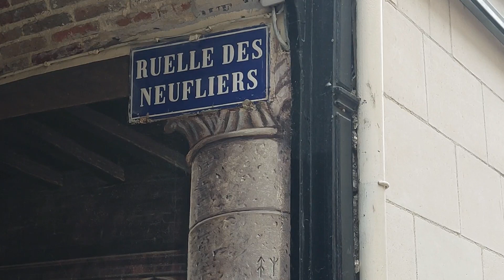Balade en Picardie : Laon, un petit bijou médiéval à découvrir !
Dans cette vidéo je vous embarque avec moi pour une visite éclaire de la ville haute, citée médiévale et royale de Laon situé dans les hauts de France, en Picardie et plus précisément dans l'Aisne.
Bonne visite, j'espère vous donner envie de vous y arrêter car cela vaut le détour.

Cher public, cette vidéo est un divertissement gratuit que je vous offre avec joie.
Elle a  cependant nécessité les étapes suivantes :
- écriture
- tournage,
- dérushage,
- montage,
- mise en ligne.

Le temps de visionnage pour vous est de 4 minutes  mais de travail pour moi est de 4 h 00.
Si vous le souhaitez, vous pouvez me soutenir de différentes façons comme, liker, commenter et partager mais aussi par :

🎧MON MICRO CASQUE Corsair HS35
🎥MON APPAREIL PHOTO Sony DSCH300

Par avance merci à celles et ceux qui feront un geste.